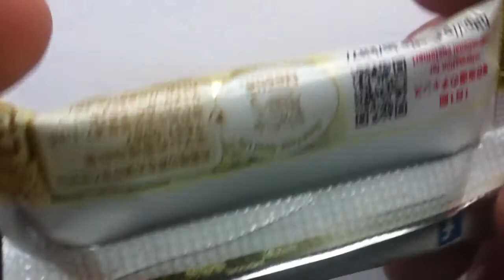Kit Kat Japanese Sake review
Kit Kat Japanese Sake review by Walking The Candy Aisle

Then join us on the site for weekly reviews and more!